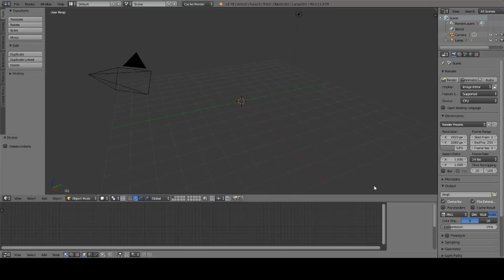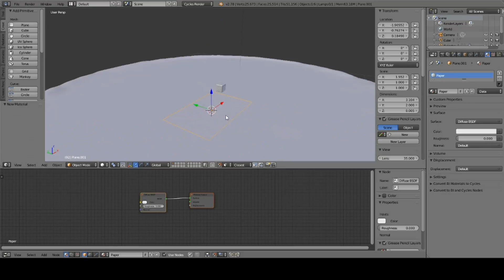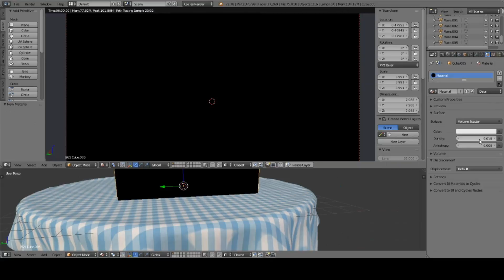Blender - Dice Timelapse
Timelapse of modeling dice in blender.